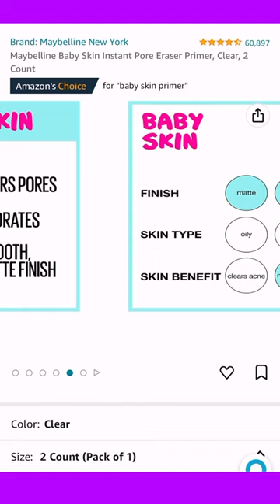Amazon Find with link😆amazonfinds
This is a great Amazon find for your skin.